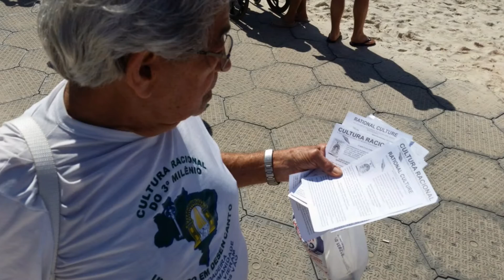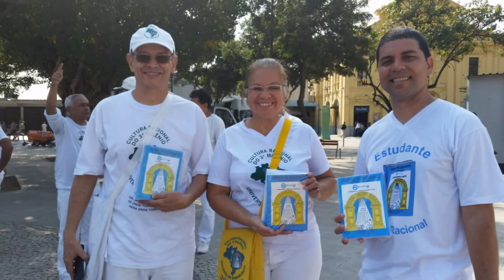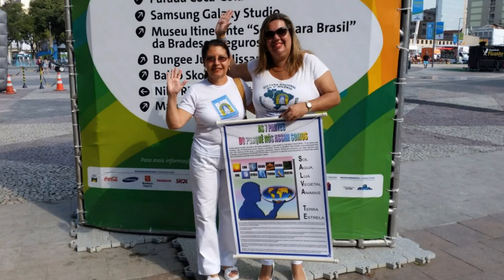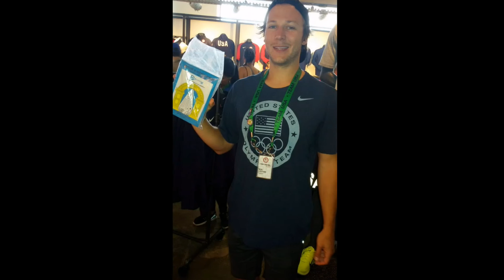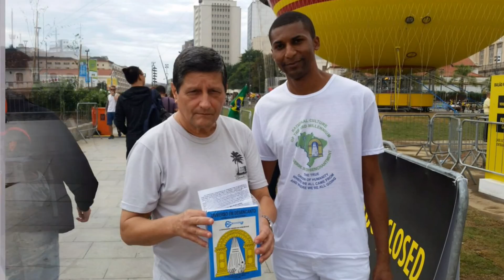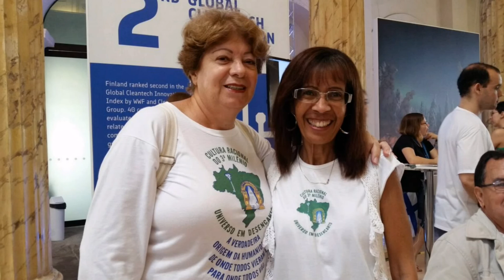CULTURA RACIONAL na RIO 2016 Retrospectiva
Retrospectiva da divulgação Racional na RIO 2016 entre os dias 5 e 21 de agosto.
Deixamos um legado da Cultura que veio abrilhantar toda a humanidade, genuína do Brasil, para fazer a Racionalização dos povos, a CULTURA RACIONAL, para moradores e estrangeiros em nossa cidade, numa junção fraterna de paz, alegria, amizade e concórdia, .
Parabéns a todos que participaram dessa oportunidade ímpar de divulgar o livro UNIVERSO EM DESENCANTO nos Jogos Olímpicos, na RIO 2016!